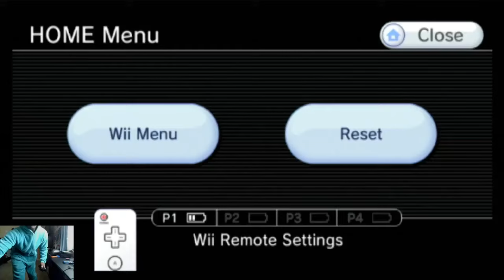i do the rasputin dance bc yes